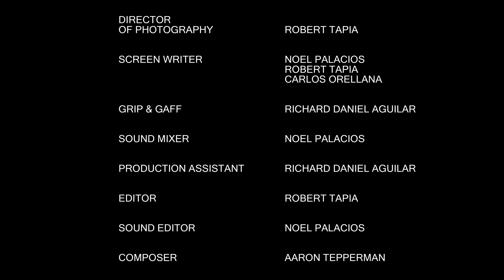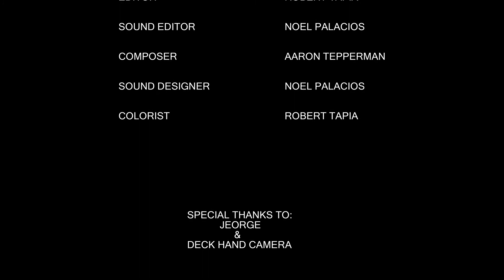"The Night After" Short Film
Two police officers on the beat at the end of their shifts receive a call that they wished they had not responded to.

Mind Visual Productions

Directed: Carlos Orellana
Cinematography: Robert Tapia
Executive Producer: Noel Palacios
Editor: Robert Tapia
Sound Designer: Noel Palacios
Actors: Rigo Obezo
Tony E. Black
Composer: Aaron Tepperman